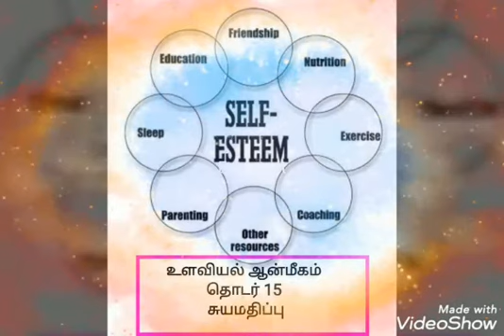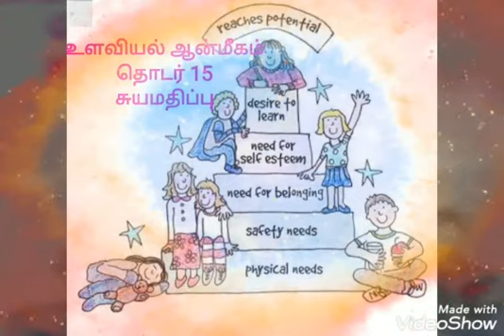Spiritual Podcast Tamil | YesumaryTV| உளவியல் ஆன்மிகம்| சுயமதிப்பு | தொடர் 15 by Sr.Jeni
If you want to learn about spiritual podcast you can click: ▶

The video is all about spiritual podcast information but also try to cover the following subject:
-spiritual practices
-podcasts to listen to
-inspirational podcasts

Our channel has other similar videos about spiritual practices, podcasts to listen to and inspirational podcasts.